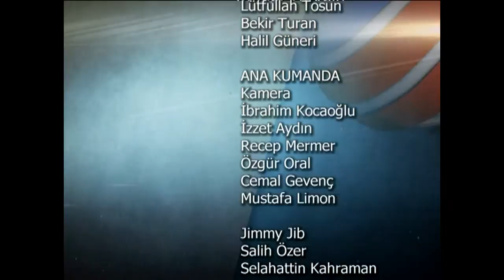Tefsir Dersleri - (Bakara Suresi 17-24 Ayetler)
Konevi Tefsir Dersleri - Konya İl Müftüsü Prof. Dr. Ali AKPINAR